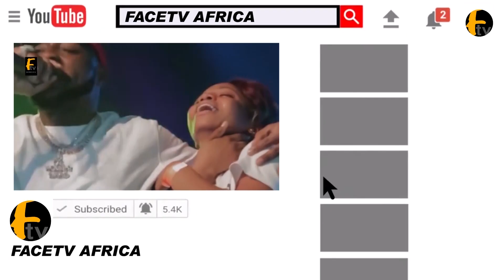LOVELY MOMENT OF YORUBA ACTORS AS THEY GIVE FULL SUPPORT TO WASIU ADEDEJI ON HIS WEDDING DAY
LOVELY MOMENT OF YORUBA ACTORS AS THEY GIVE FULL SUPPORT TO WASIU ADEDEJI ON HIS WEDDING DAY Face tv Africa Face tv Africa Facetv Africa Face tv AFrica Facetv Africa Facetv Africa and Music face: Real Indigenous Nigerian Music. We profile top performance, top rated Nigerian musicians, legends, events, video musicals and we dish them out to you from a Nigerian point of view.